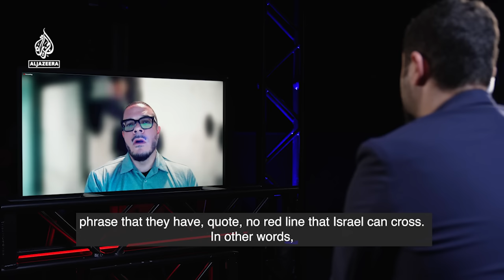Apartheid alone doesn’t describe it | Sidebar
On this episode of Sidebar, American civil rights activist Shaun King delves into the parallels between the suffering of Palestinians and African Americans. King also criticises the US establishment for failing on key issues of human rights.